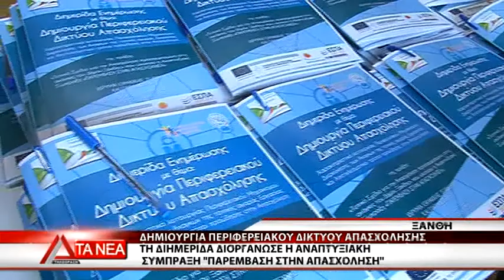05 DIHMERIDA GIA PERIFEREIAKO DIKTYO APASXOLHSHS